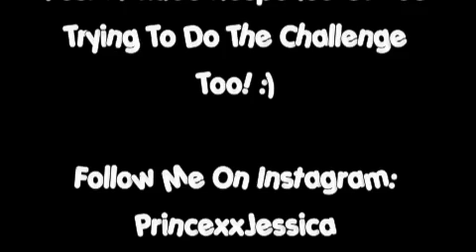Gymnastics Skills A-Z (Alphabet Challenge) NO FORFEITS!!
Doing a gymnastics skill for every letter of the alphabet! Post a video response of you trying to do the Alphabet Challenge too!